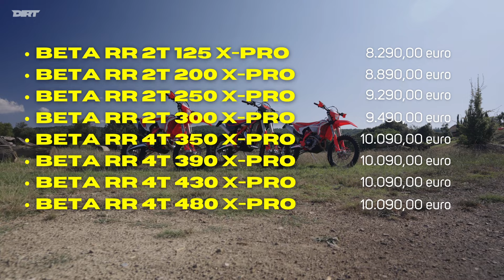Prova BETA RR X-PRO ENDURO 2025: Test 125, 200, 250, 300 2T e 350, 390, 430 e 480 4T di Betamotor!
Siamo saliti in sella alle nuove Beta RR X-PRO ENDURO 2025 per una prova completa di tutta la gamma, passando dalla più piccola 125 a 2T fino alle più vendute 250 e 300 a due tempi. Ma anche l’ibrida di casa Betamotor 200 2T, e tutta la gamma Beta Enduro a 4T: 350, 390, 430 e 480. Le moto cambiano massicciamente rispetto allo scorso anno, quale secondo voi ci avrà colpito di più in questo Test toscano?